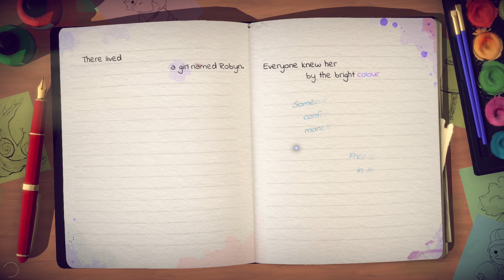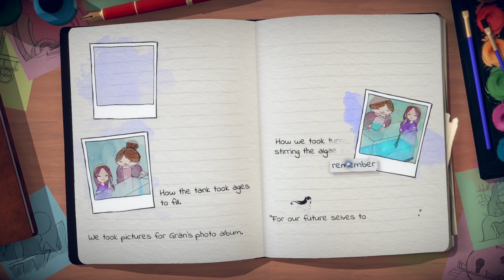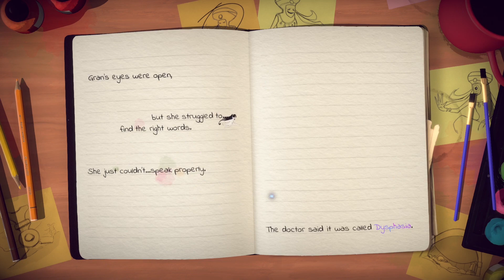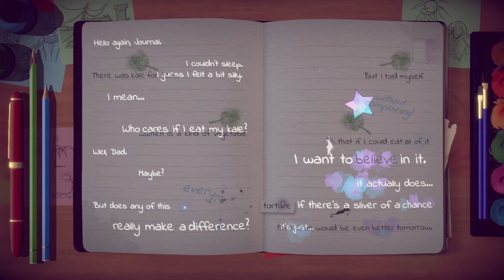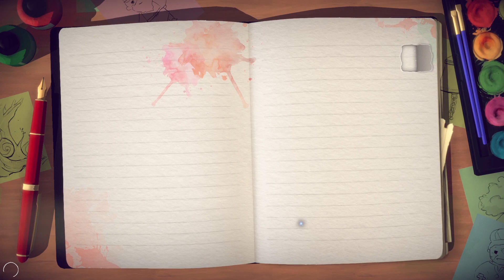The Game That Made Me Cry My Eyes Out! A LOST WORDS: BEYOND THE PAGE Thoughts and Review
So...this was unexpected. Me crying because of a videogame.
But, here it is: my review for Sketchbook Games' "Lost Words: Beyond the Page.

We now have a brand new Discord Server!
I also now have a Tiktok for Play Highlights, haha

Background and End Card Song: Last Cup of Coffee (Remix) ft. Valkyrae, Natsumiii, and Lilypichu

About the Game:

Lost Words is an atmospheric narrative adventure that takes place in the personal diary entries belonging to a young girl named Izzy that will unfold as you explore a fantasy land where words hold immense power. Featuring an immersive story crafted by renowned games writer Rhianna Pratchett, Lost Words: Beyond the Page will mesmerize players with its unique blend of gameplay mechanics and striking watercolor aesthetic. Driven by the player’s curiosity, the world of Estoria and the power it holds will serve as the engine that will propel Izzy through this deeply personal narrative, resulting in a truly memorable experience.